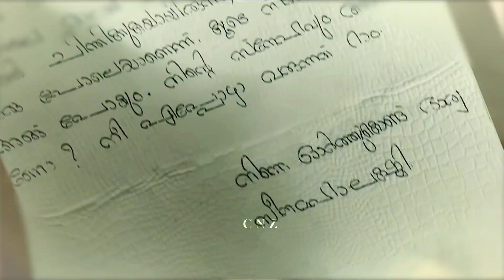Sita Ramam status video 2💞❤️ | Dqsalmaan | Mrunal thakur | Full HD status video